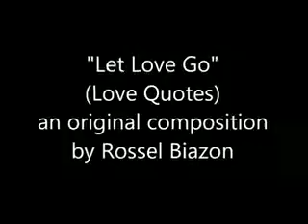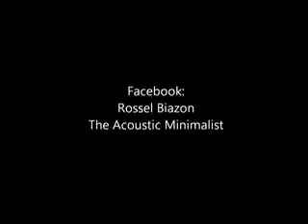Let Love Go (Love Quotes) - an original composition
This is one of my first original compositions. Naaalala niyo pa ba noong
nauso yung forwarded love quotes thru text? This song was written
during that time. :) Enjoy watching! :)

FB personal: Rossel Biazon